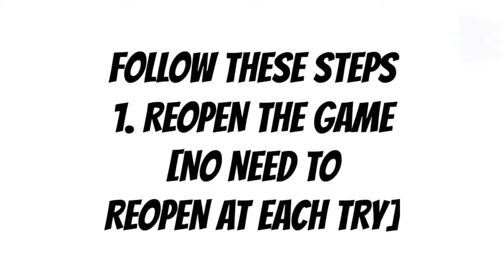TRICK TO GET THUNDER BLACK BALLS FROM WORLD WIDE CLUB STARS | PES 20 | WORKING TRICK | BUG TRICK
➡I HAVE DONE 4 TRIES AND I HAVE GOT 4 BLACK BALLS
➡TRY THIS TRICK 2-3 TIMES FOR HIGHER PROBABILITY

Sure blackball trick in worldwide club stars,100%sure trick in worldwide box draw,legendslegends,legend box draw trick,thunder black ball trick in world wide box draw,in pes 2020 mobile,gold pack black ball trick,silver pack black ball trick,how to get neymar in world wide club stars box draw,100% bug trick in world wide box draw